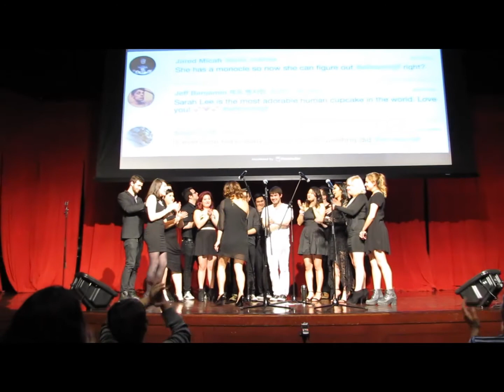NYU Mixtapes- I Can't Make You Love Me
with Sarah Lee. May 2015 performance. Originally performed by Bonnie Riatt.